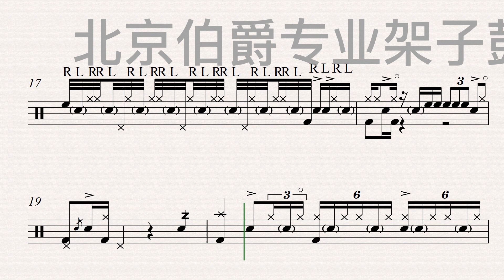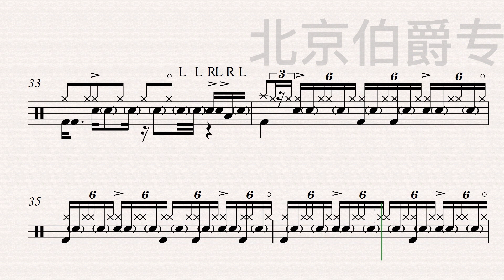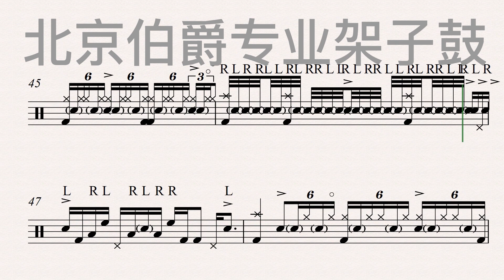《Shuffit》（Fusion）Free Dynamic Drum Score